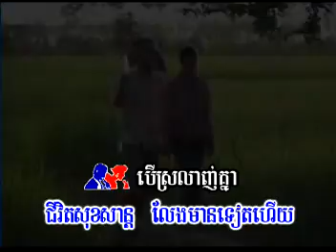ភក្តីស្នេហ៍ S4: សុវត្ថិភាពស្នេហ៍-Safe Love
សុវត្ថិភាពស្នេហ៍-Safe Love